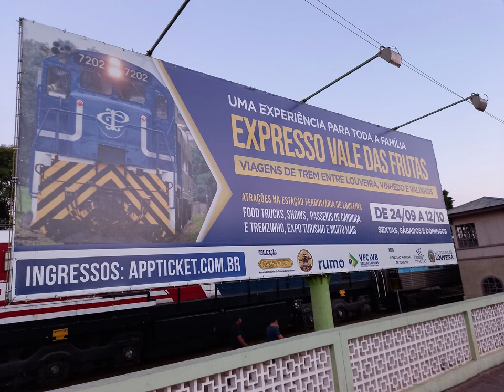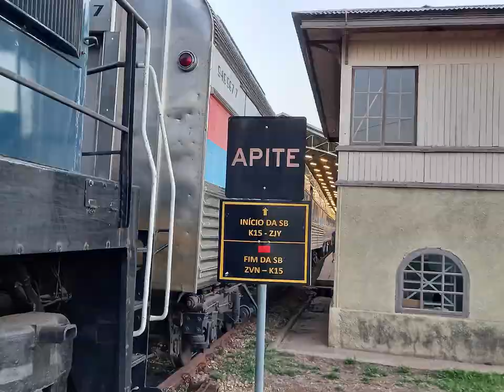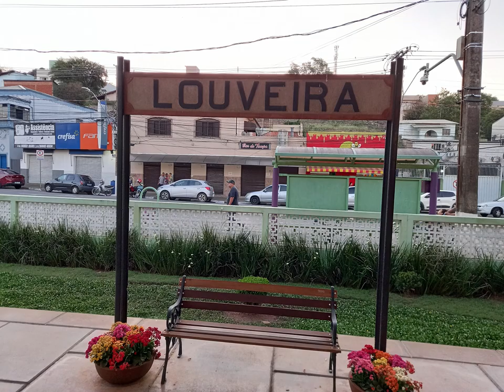Fotos Estação Louveira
Fotos da Estação Louveira feitas no passeio das frutas em 2022